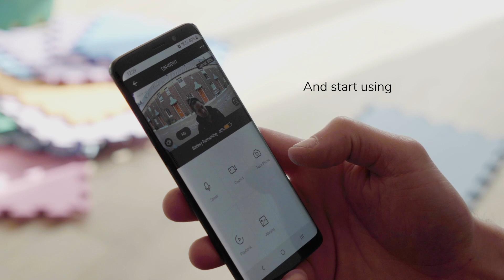Qnect Home QN WD 01 Smart Doorbell product video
Our Smart Wi-Fi connected products (LED bulbs, cameras, sensors, power plugs and many more) enable you to create an easy, safe and smart living environment in just a fraction of your time.